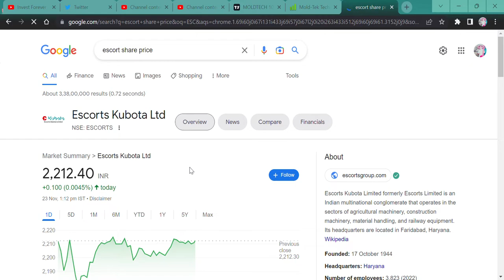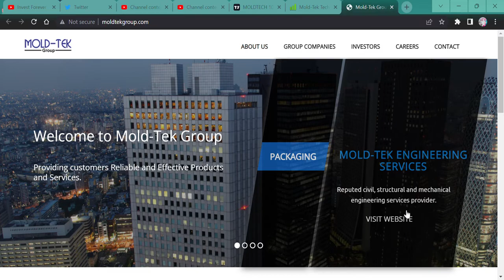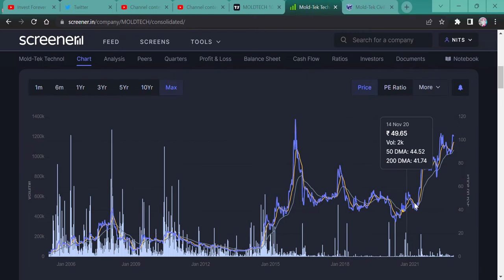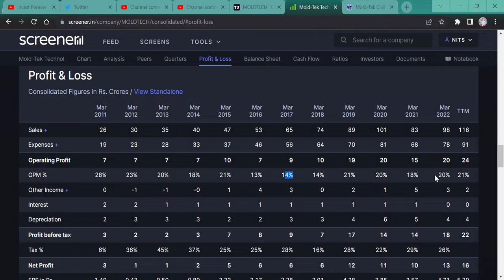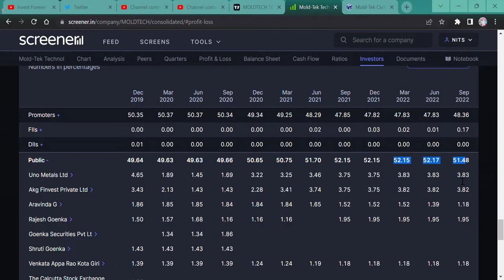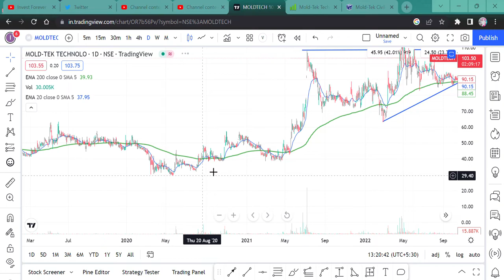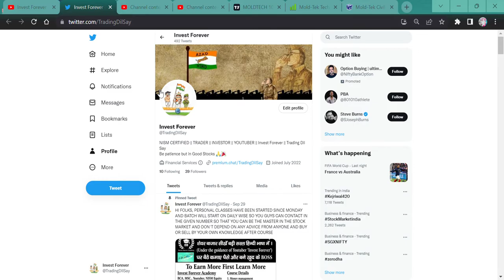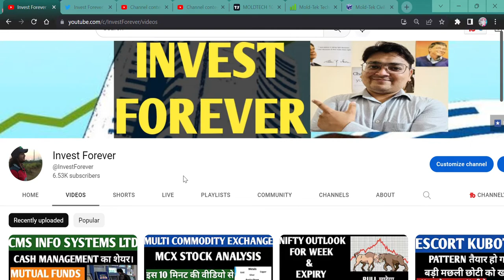BLIND FOLDED SHARE || Mold-Tek Technologies Ltd || GREAT RETURN की गारंटी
HI,
THIS ENGINEERING AND TECHNOLOGY STOCK CAN GIVE YOU GREAT RETURNS IF YOU WILL PICK IT UP AT A GOOD TIME. IT IS LOOKING COOL NOT ONLY IN FUNDAMENTALLY BUT ALSO IN TECHNICALLY.  WATCH THE VIDEO TO KNOW MORE?
SHOULD WE BUY OR SELL OR AVERAGE CMS Info Systems?

Mold-Tek Technologies WILL FALL?
Mold-Tek Technologies GOOD RESULT,
is Mold-Tek Technologies in asm list,
will Mold-Tek Technologies price increase,
why Mold-Tek Technologies share falling,